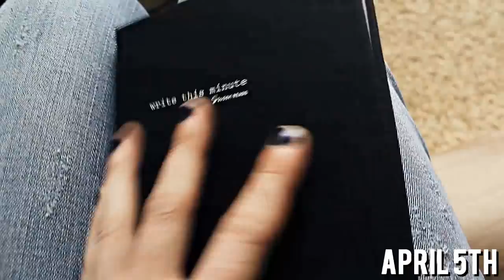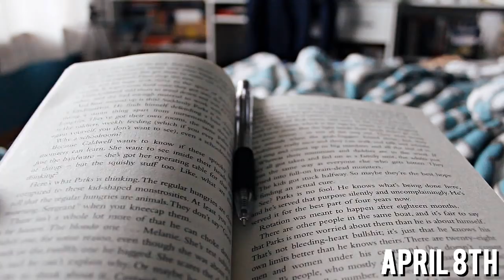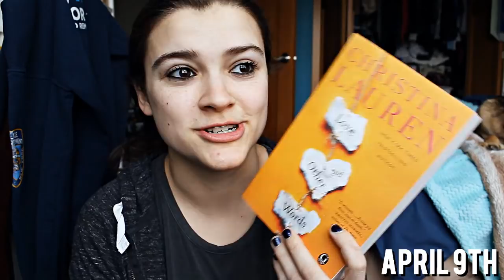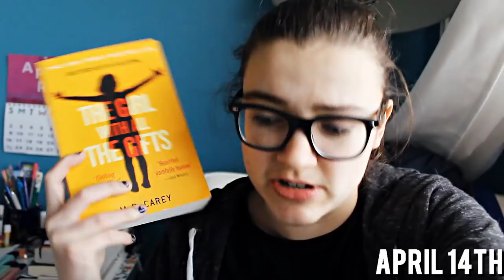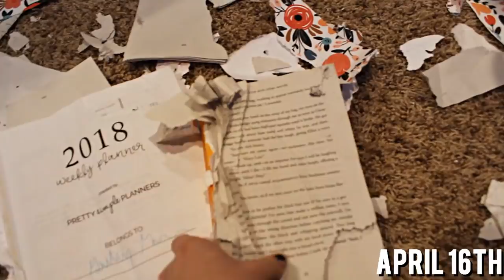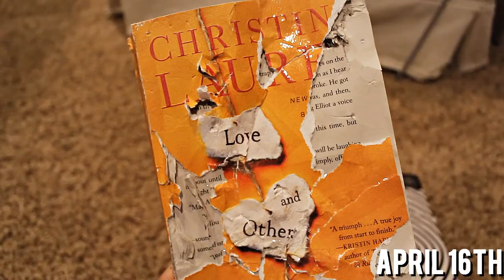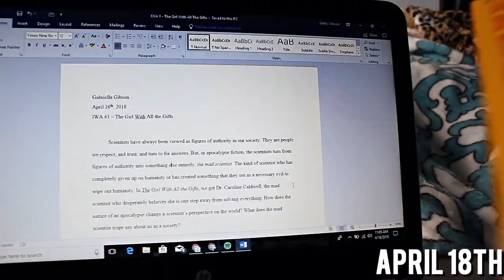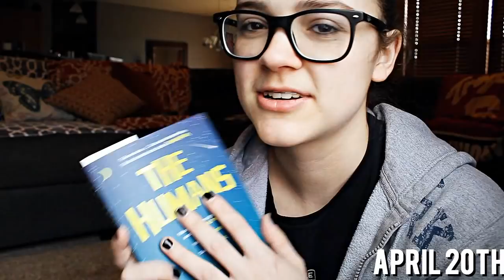Vlog #004 || starting university and doing guitar covers 💕 and Phoenix destroys my shit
So here's my fourth attempt at vlogging. This month felt like absolute chaos, (which month this year hasn't though? let's be real). This month I started university, read a few awesome books, got obsessed with the iced cinnamon almond milk macchiato, celebrated my Mom's birthday, Phoenix got fixed and she also destroyed two of my new books, etc. I also re-discovered my love for playing acoustic guitar and I listened to way too much Kacey Musgraves (her new album is so good it's still on repeat) and yeah!

Let me know if you guys are still enjoying these vlog types of videos. I plan on continuing them through 2018 and uploading one vlog a month like this, just because I personally want to have the memories to look back on. But it's also cool to interact with you guys and talk about things other than just books!

Hopefully I'll have a new video up soon!
xoxo, Gabby

I'm also going to make a playlist for all of my vlogs, so you can find that